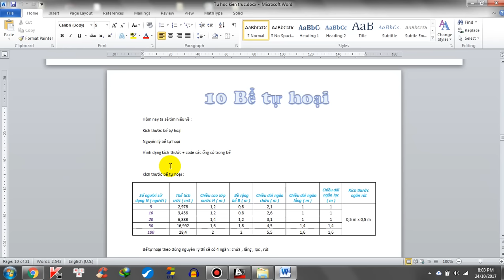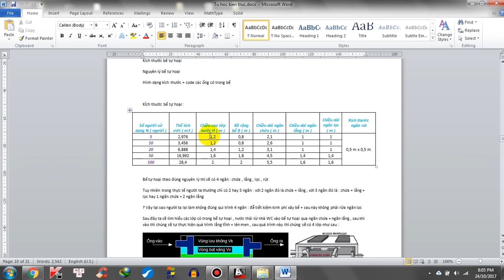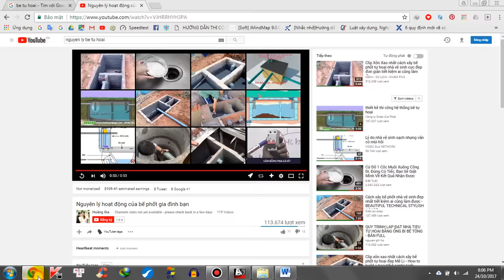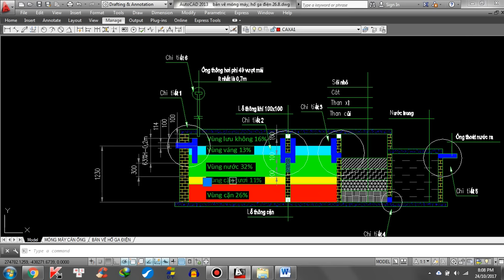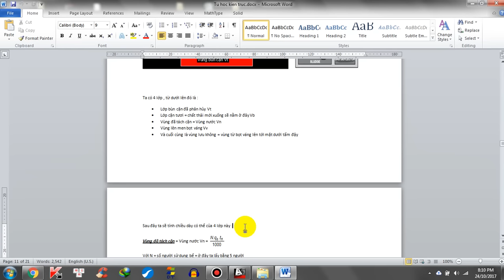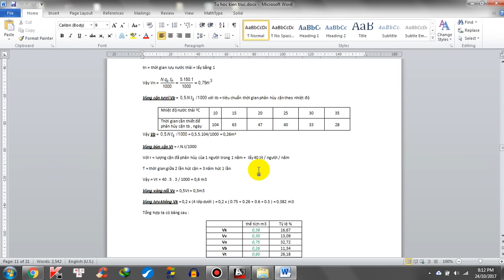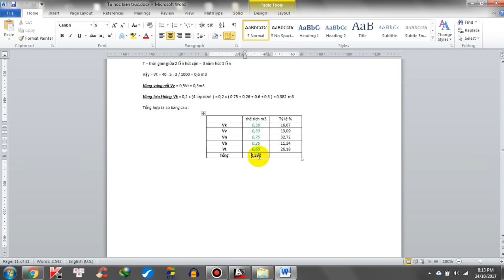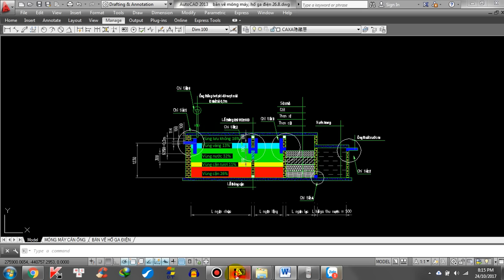Nguyên lý bể phốt tự hoại - P1 | Biện pháp & quy trình thi công